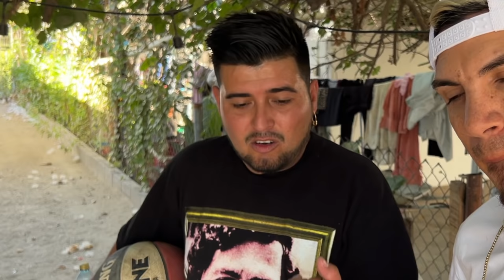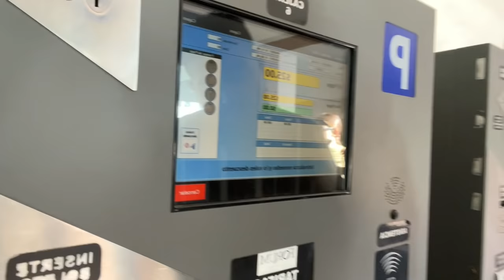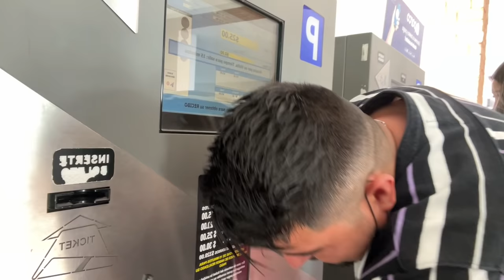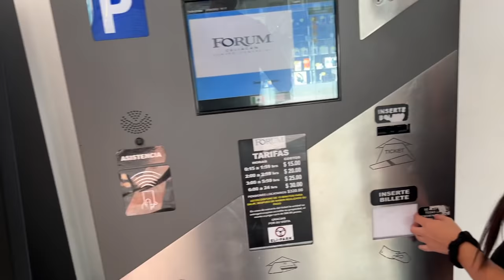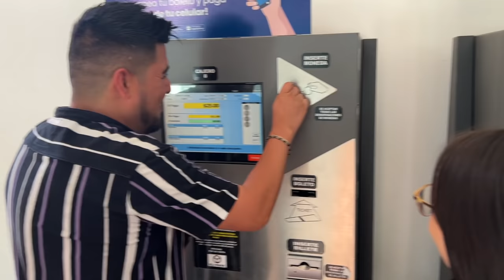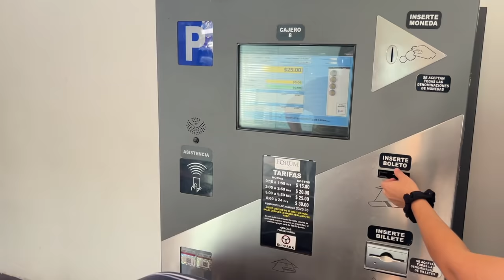HAGO CREER A MI AMIGO QUE LO DEJO SOLO EN LA GIRA😂 | nos descubre?😬